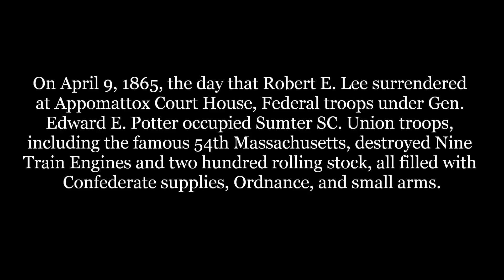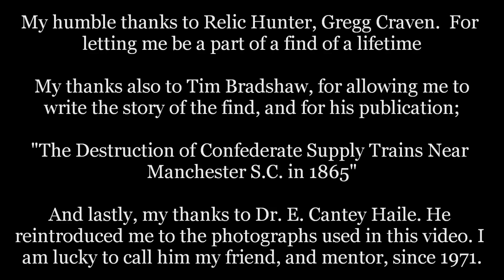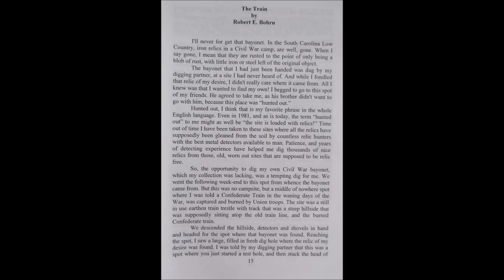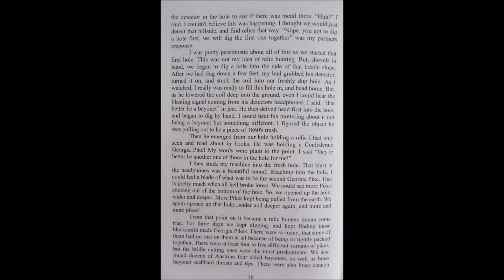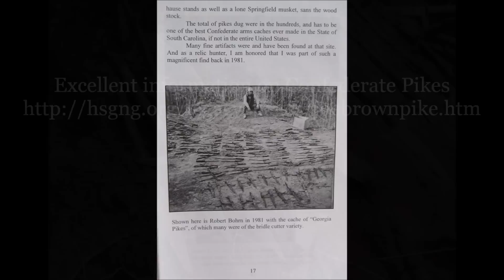REB Digs; Rare Civil War Confederate Weapons Cache Found From Potter's Raid 1865.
January 25, 1981, one of the largest caches of Confederate weapons ever found, was excavated in South Carolina. You will be amazed by the quantity and quality of the relics we found, back in the day. Enjoy!!